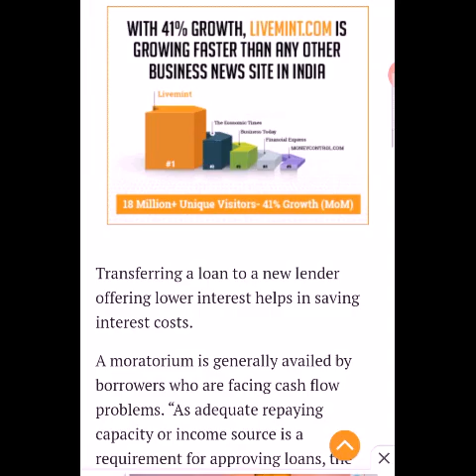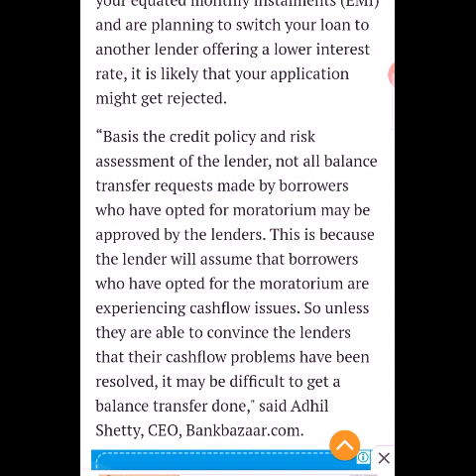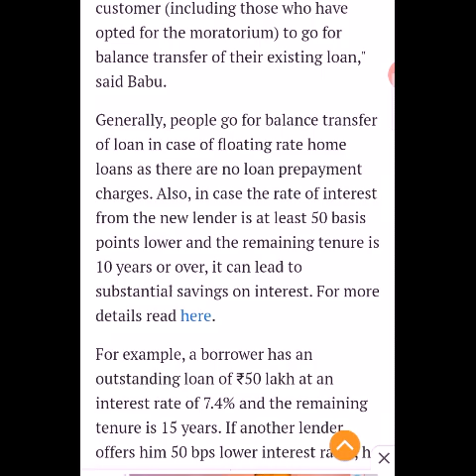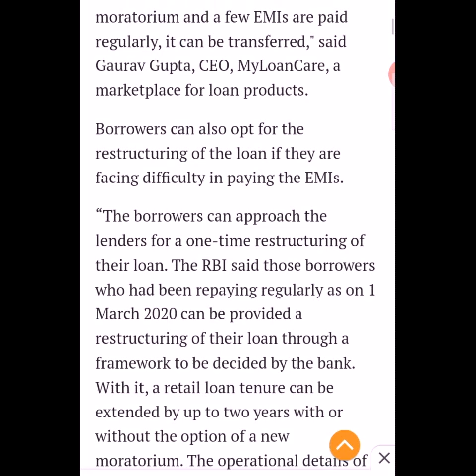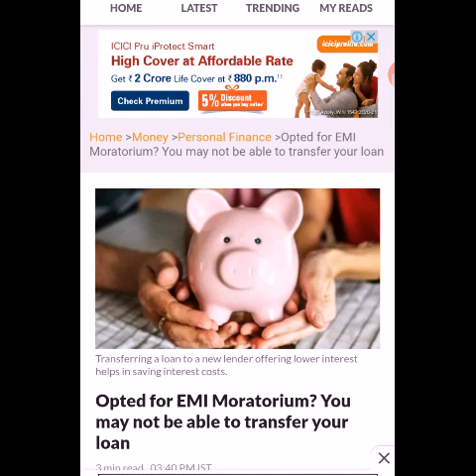Opted for EMI MORATORIUM | You may not be able to transfer your loan | Moratorium Extension 3.0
SettlementGuru